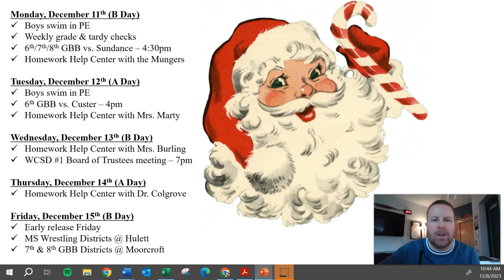NMS Week Ahead December 11th - 16th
Here's what is coming up at NMS next week!